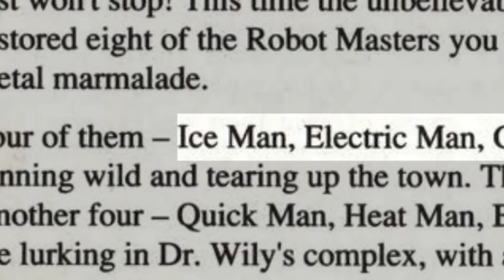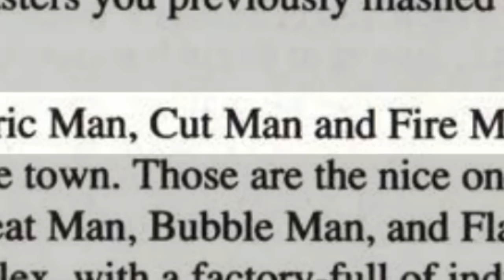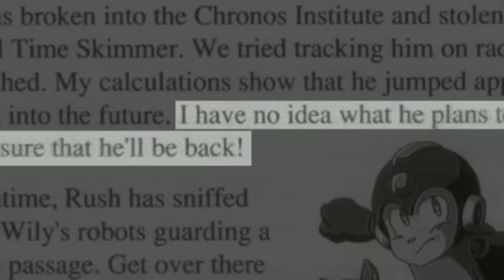I Have to Beat the Mega Man Gameboy Games! !! !!! (Part 1)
It's time to put the NES away for now and venture into handheld territory! These gameboy games are super a little tricky, but we will beat them just the same!

Timestamps:

0:00 Intro
0:37 Mega Man I: Dr Wily's Revenge
8:22 Mega Man II
13:03 Mega Man III
18:26 Ending
19:13 Proper Youtuber Outro :)